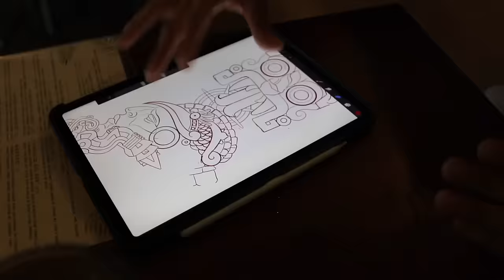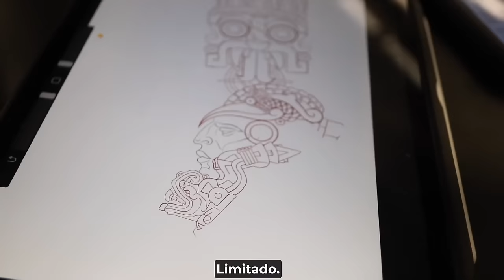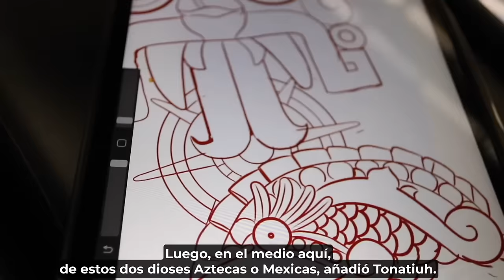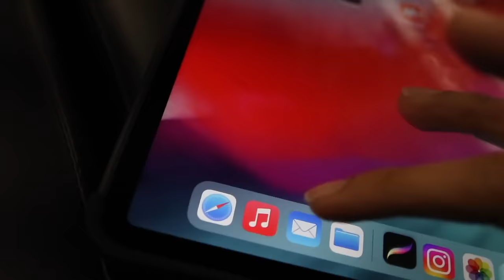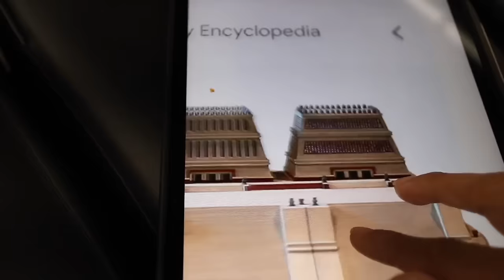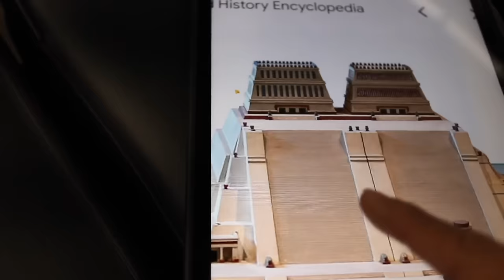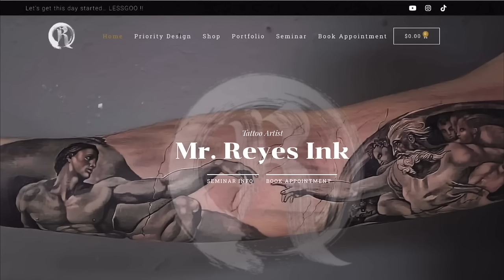INSANE SLEEVE TATTOO 🔺AZTEC CULTURE INSPIRED ▪️tattoo tutorial (how to tattoo)